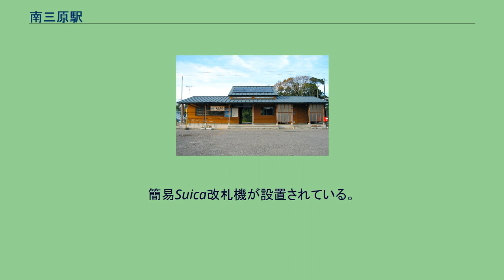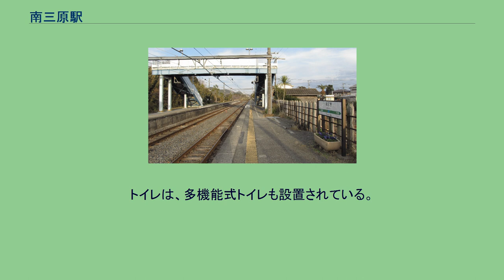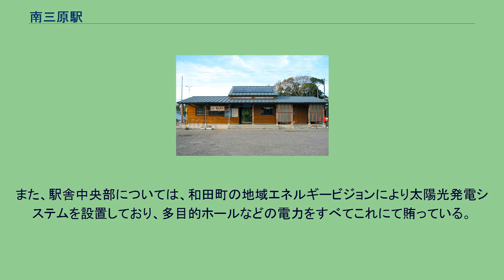南三原駅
南三原駅（みなみはらえき）は、千葉県南房総市和田町松田にある、東日本旅客鉄道（JR東日本）内房線の駅である。
「みなみみはらえき」などと間違えて読まれる場合があるが、正しい読み方は「みなみはらえき」である。
この駅名は、合併で南房総市となる前のさらに前身、旧安房郡和田町に合併前の「南三原村」に所在したことから付いている。
その「南三原」の地名としての読みは「みなみみはら」「なみはら」「みなみはら」が混在している。
館山駅管理のJR東日本ステーションサービスによる業務委託駅。
旧駅舎は、1921年（大正10年）の開業時から利用されてきた。
しかし、老朽化が目立ち始め、特に、トイレが汲み取り式であったことも影響して、近隣住民からトイレだけでも改築できないかとの要請が和田町に多く寄せられていた。
そのような中で当時の和田町はトイレの新築を行うこととし、JR側と協議に入ったが、その後トイレの新設だけでなく駅舎を新築する方針となった。
2002年（平成14年）8月に工事に着手し、2003年（平成15年）2月17日竣工式を開催した。
旧駅舎は駅本屋が164.1 m2、トイレが13.1 m2であったが、新築後は37.265 m2が駅関連施設用となり、残りがトイレ、多目的ホールとなった。
トイレは、多機能式トイレも設置されている。
また、駅舎中央部については、和田町の地域エネルギービジョンにより太陽光発電システムを設置しており、多目的ホールなどの電力をすべてこれにて賄っている。
2010年（平成22年）2月10日より外房線PRC型自動放送（路線上は内房線であるが外房線CTCの管轄）が導入された。
道の駅ローズマリー公園 駅前は国道128号に面しており、国道沿いや千葉県道297号和田丸山線沿いには中小商店などが点在する。
駅入口と反対側は田園地帯が広がる。